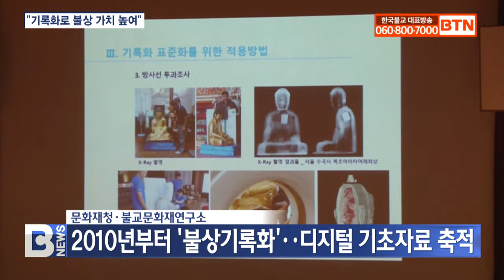[BTN뉴스] '불상 기록화'로 조성 의도 파악ㆍ연구 기여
〔앵커〕

문화재청이 불교문화재연구소와 함께 중요동산문화재 불상기록화 사업에 대한 심포지엄을 개최했습니다. 과학적 기록화를 통해 다양한 각도에서의 분석이 가능해져 불상 연구에 새 지평이 열렸다는 평가입니다. 최준호 기자입니다.
〔리포트〕

문화재청과 불교문화재연구소는 2010년부터 ‘불상기록화’ 사업을 진행하며 국보·보물 지정 불상을 대상으로 디지털 기록화 작업을 이어왔습니다.

이를 통해 훼손·멸실에 대비하고 보존관리 기초자료를 획득해 원형 복원·보수 정비에 필요한 제작기법 연구에 활용합니다.

한국불교역사문화기념관 지하공연장에서 11년간의 불상기록화 사업의 경과를 되짚고 현재까지 구축된 데이터베이스의 활용방안을 논의하는 심포지엄이 열렸습니다.

제정스님 / 불교문화재연구소장
(시대별로 조성한 스님들의 신심과 역량이 녹아 있잖아요. 상호가 원만한 부처님의 모습들이, 오늘 여기 오신 분들, 또는 이 방송을 보시는 모든 분들이 다 부처님의 원만상호처럼 닮아 가시고 가피가 있기를 축원합니다.)

김종승 / 문화재청 유형문화재과장
(새로운 기록화 방법론에 대한 고민도 늘어나고 있습니다. 이 자리를 통해서 지금까지 걸어온 불상기록화 사업의 경과를 살펴보고 각 분야 전문가들이 기탄없이 의견을 나눠 중요동산문화재 불상기록화 사업이 한 단계 더 성숙해지는 자리가 되길 바랍니다.)

기조발표에 나선 임영애 동국대학교 교수는 불상기록화사업이 육안으로 알 수 없던 조성 당시 불상 제작자의 의도를 파악하게 해준다고 밝혔습니다.

이에 따라 불상의 가치를 올바르게 알 수 있고 한국의 불교조각 연구 양적·질적으로 큰 기여를 하게 될 것으로 바라봤습니다.

임영애 / 동국대학교 교수
(안동 보광사의 상도 x-ray를 통해서 안에 무엇이 있구나 라는 것을 알게 되면서 1007년의 보협인다라니경이 발견되기도 했고 또 대수구다라니가 나오기도 했습니다. 그래서 이 불상의 가치를 제대로 파악하게 해 주는 것이야말로 중요한 불상의 기록화입니다.)

이날 불교문화재연구소의 실무자들이 불상기록화 사업의 경과와 성과를 발표하고, 전문가들이 불상기록화 사업의 표준화 방안을 제시했습니다.

임 교수가 좌장으로 진행한 종합토론에서는 불상 보존관리와 축적 자료의 활용 방안에 대한 의견을 자유롭게 나누는 자리가 마련됐습니다.